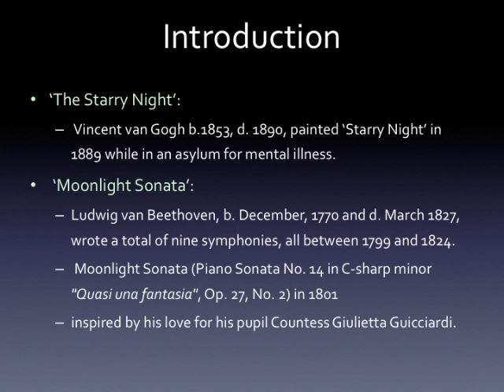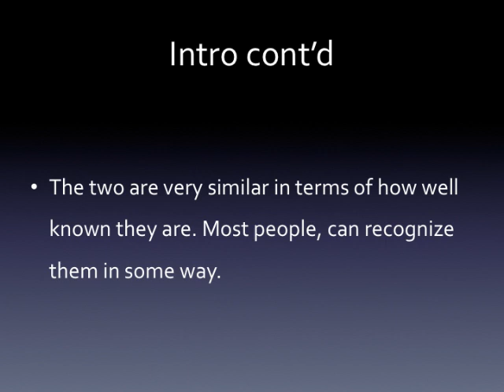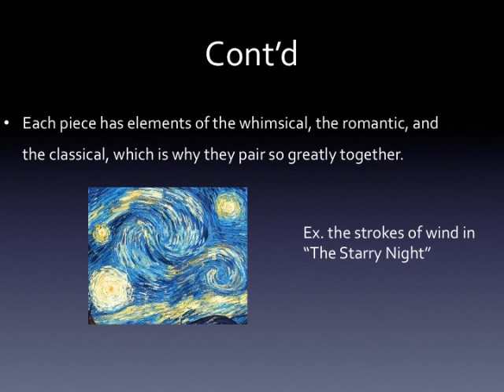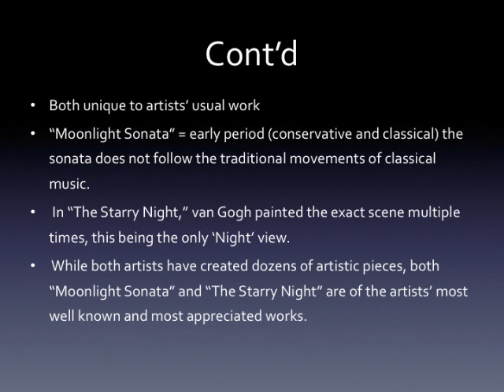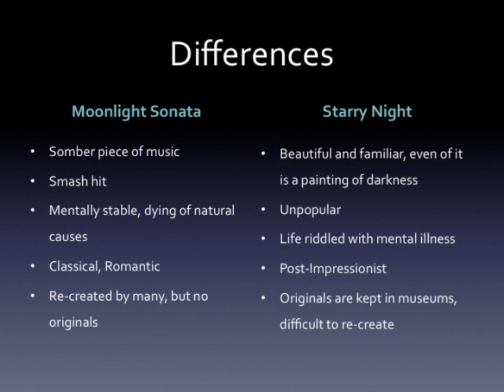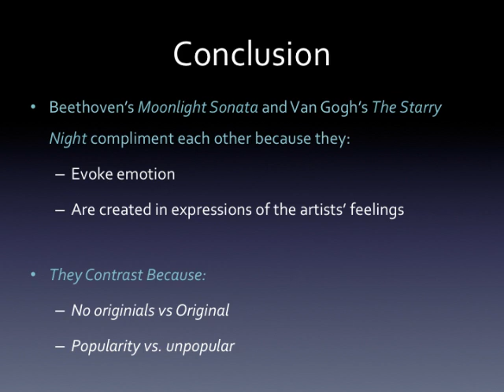Group 3 Assignment 2